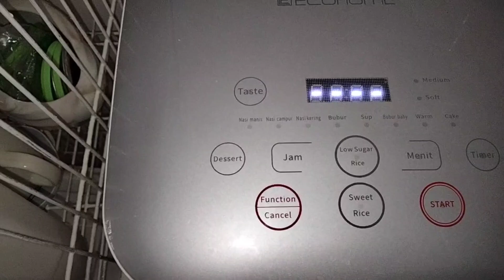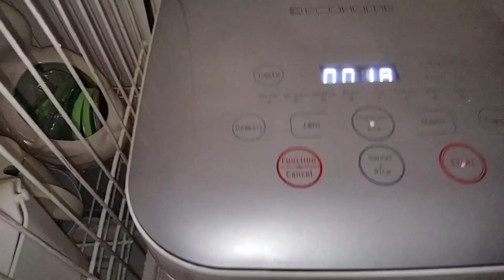Vlog IRT,aktifitas ibu rmh tangga,masak ikan seluang asam,manis,pedas,masak sayur sop.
Jumpa lg di Chanel you tube Asni Yunida,Chanel keseharian ibu rumah tangga,hari ini aku mau berbagi tentang kegiatanku,aku masak ikan seluang asam,manis,pedas,dan bikin sayur sop,ikutin kegiatanku ya teman2,kalau kalian suka,dan berkenan  bisa bantu dgn Lake,comend,subcr,dan share juga ya,agar Chanel you tube ku bisa berkembang,atas dukungan kalian,ku ucapkan banyak terima kasih.🙏